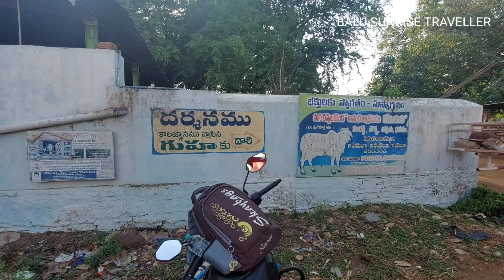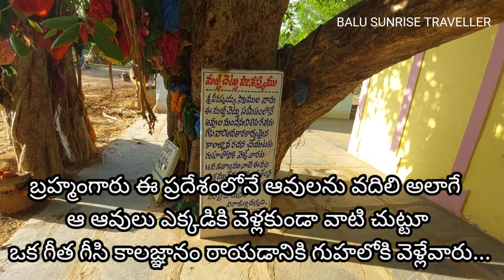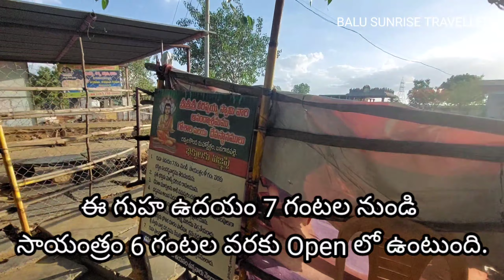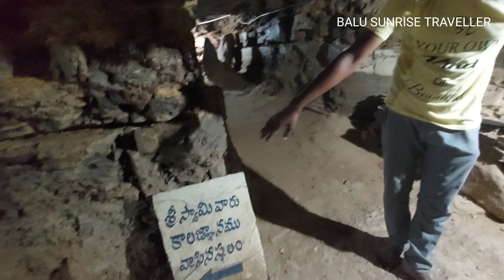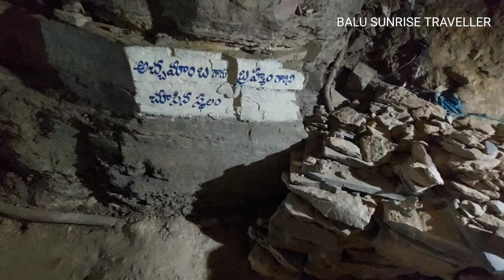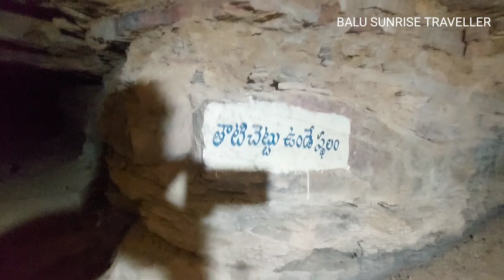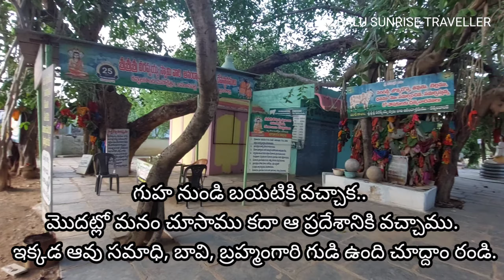Ravvalakonda Caves Near Banaganapalli, Kurnool Dist||By Balu|| BALU SUNRISE TRAVELLER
05:17 Main Video start

Accessories :
My Mobile : Samsung A52
Mike : Boya -M1